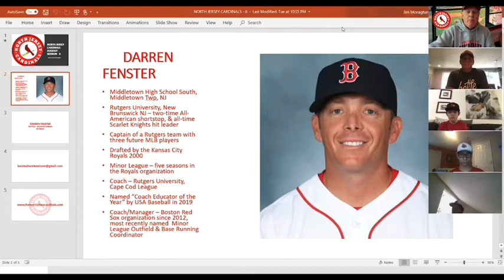North Jersey Cardinals Dugout Session Zoom Meeting #6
North Jersey Cardinals coach Jim Monaghan is joined by Boston Red Sox Minor League Outfield & Base Running Coordinator Darren Fenster, discussing a wide range of topics including the importance of versatility both on and off the field.